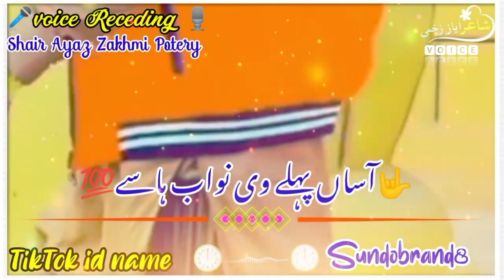موت پروگرام 263